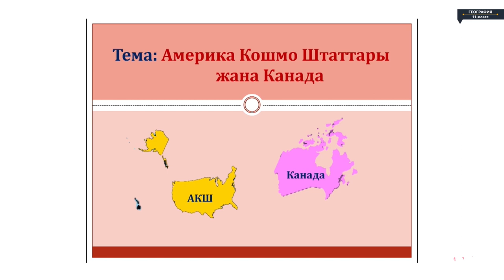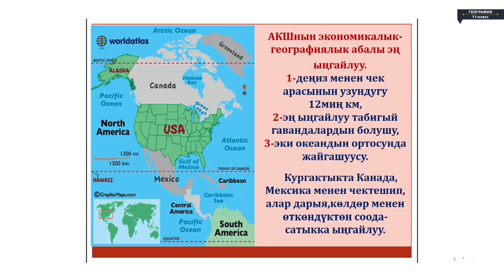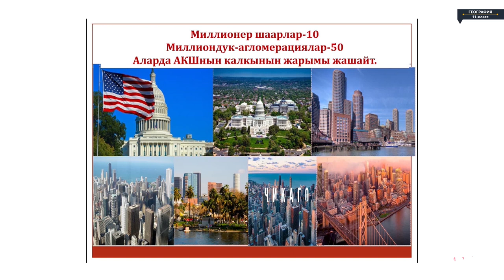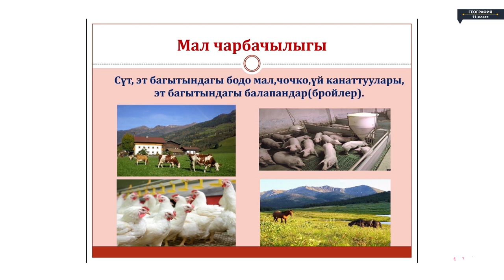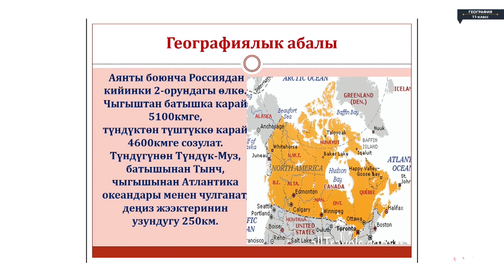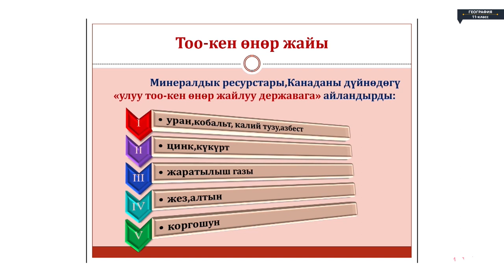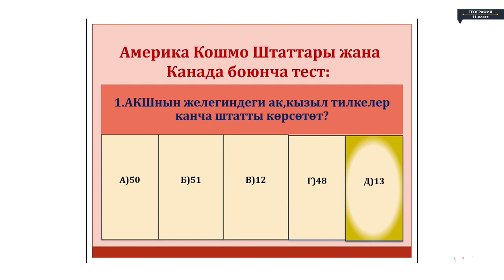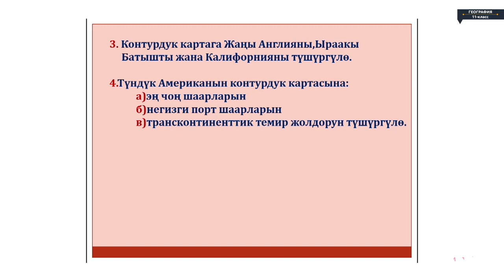География - 11 класс - АКШ жана Канада өлкөлөрү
География - 11 класс - АКШ жана Канада өлкөлөрү География